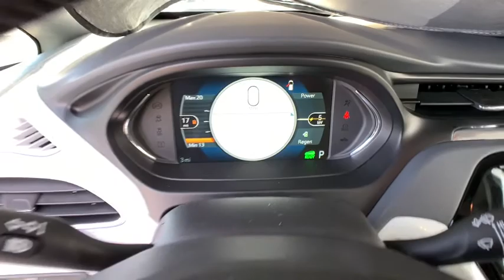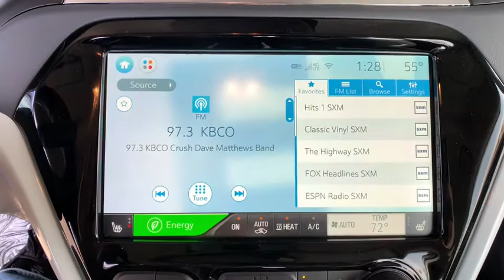2020 Chevrolet Bolt EV Denver, Lakewood, Wheat Ridge, Englewood, Littleton, CO CN2376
Slate Gray Metallic New 2020 Chevrolet Bolt EV available in Denver, Colorado at Medved Chevrolet Cadillac. Servicing the Lakewood, Wheat Ridge, Englewood, Littleton, CO area.
2020 Chevrolet Bolt EV LT - Stock#: CN2376 - VIN#: 1G1FY6S07L4149000

11001 West I-70 Frontage Road N

2020brChevroletbrBolt EVbrLTbrbrCall us and ask for a FREE personal video of this car to be sent to your email or phone. All prices include $699 Dealer Handling Fee.brbrFactory MSRP: $40,235brbrDealer Discount of $7,018 off MSRPbrbrElectric Drive Unit FWD Located In Wheat Ridge, must finance with GM Financial and sign over tax credit of $3850.brbrbrExit Kipling, Exit Ward, but Exit the GIANT Medved Autoplex. Everyone said, Go to Medved! Price includes applicable rebates and dealer and handling fees of $699, excluded tax, title and licensing: $750 - Chevrolet Select Market Conquest Purchase Program. Exp. 02/01/2021 $8500 - Chevrolet Consumer Cash Program. Exp. 02/01/2021 $3,850 - Exp. 02/01/2021